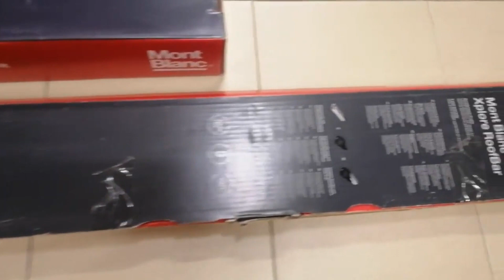Easiest Roof Rack to Install - MONT BLANC XPLORE Volkswagen Tiguan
Includes 4 locks with matching keys. Attaches to factory fitted roof rails. No tools required.

Mont Blancs’ roof bars make it simple and safe. They are as easy to install as they are to use and come in different ranges. Find the bars for your car in our guide. Make use of your cars' full packing capacity.